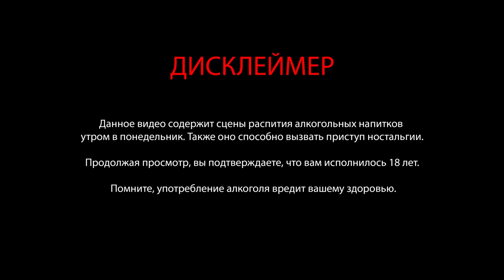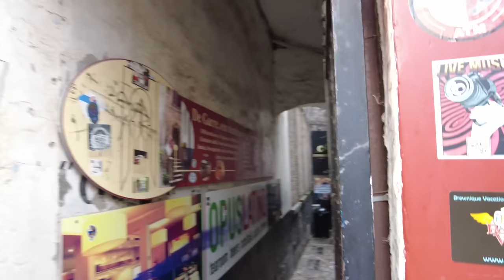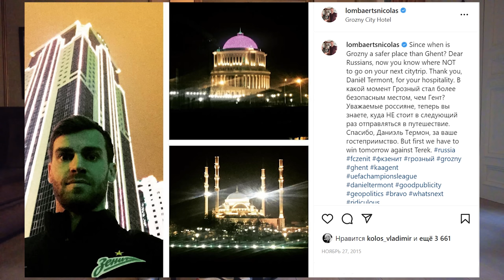Николас Ломбертс: Россия, Бельгия, Зенит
Колос сгонял в гости к легенде Зенита и самому русскому парню в Бельгии Николасу Ломбертсу.

Внутри:

Интервью с Николасом Ломбертсом
Экскурсия по Брюгге
Очень много историй о России
Конкурс с настоящим бельгийским призом

00:00:00 - Русское пиво - как Тоттенхэм
00:00:19 - Я в Бельгии
00:01:51 - Встреча с Нико
00:02:04 - Как там Нико без нас
00:02:22 - Новая работа Ломбертса
00:04:40 - Ломбертс приедет в Петербург тренером. Это реально?
00:05:54 - Почему Ломбертс избегает фаншопов “Брюгге”
00:07:53 - Последний визит Нико в Петербург
00:09:55 - Связь с Зенитом сохранена?
00:12:15 - Были ли у Нико проблемы с Виллаш-Боашем?
00:14:15 - Как Луческу чуть не испортил Нико прощальный матч
00:18:51 - Экскурсия по Брюгге от Нико
00:25:15 - Русских в Брюгге любят
00:28:45 - Нико на связи с фанатами Зенита и читает Ландскрону
00:33:40 - Говорим с Нико по-русски
00:35:20 - Нико о ситуации в России
00:36:37 - В Бельгии плохо о России не думают
00:37:24 - Грозный более безопасное место, чем Гент
00:40:20 - Культура отмены России - это неправильно
00:42:19 - Счета за коммуналку в Бельгии выросли?
00:45:21 - Эмоции Нико от прощания с Зенитом
00:48:49 - Русский образ жизни Нико
00:49:58 - Хотел бы взять автограф у Петра I
00:51:46 - Что Ломбертс ненавидит в футболе
00:52:00 - Место, где Нико сделал предложение жене
00:52:43 - Сложности в России, проблемы с полицией
00:54:33 - Роковой прыжок в матче с Вильярреалом. Жалеет ли Нико о нём?
00:57:01 - Аршавин - лучший русский футболист в истории?
00:58:30 - С Денисовым шутки были плохи
01:02:06 - Главный страх Ломбертса
01:03:15 - Главный страх Ломбертса vs русское пиво - что хуже?
01:03:40 - Как иностранцы троллили Дзюбу в раздевалке
01:04:45 - История о том, как Нико сильно напился
01:05:40 - За что Ломбертса выгнали с тренировки в Бельгии?
01:06:10 - Полицейский просил 60 тысяч
01:08:28 - Водка - национальная гордость России?
01:08:52 - Нико мечтает ещё об одном матче против Спартака
01:10:49 - Как Нико проносил собаку на Петровский
01:11:55 - Фернандо Риксен - самый безумный футболист
01:14:11 - Тренер номер один для Ломбертса
01:15:32 - По чему из России Нико скучает больше всего?
01:18:16 - Конкурс! Выиграйте очень много бельгийского шоколада!
01:19:13 - С Новым годом и Рождеством!
01:19:31 - Спасибо за 2022!